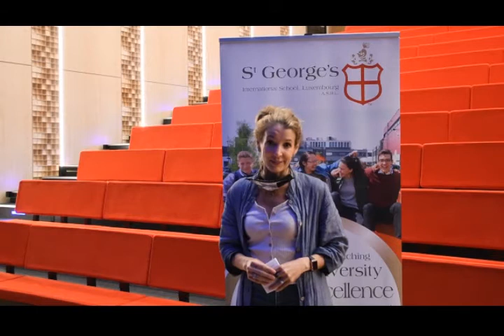St George's Graduation 2020: Speech by Princess Tessy of Luxembourg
St George's International School Luxembourg
Many thanks to Tessy Antony de Nassau for coming into St George's to deliver a speech to our graduating class of 2020! Such a special occasion for all our students and staff to enjoy.